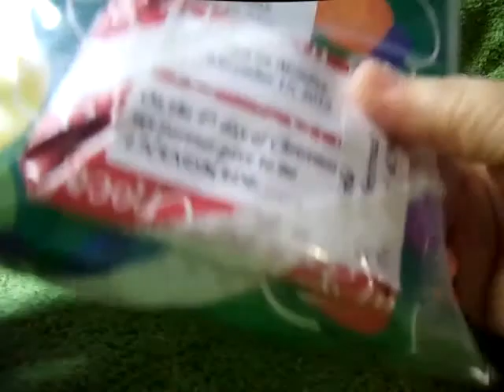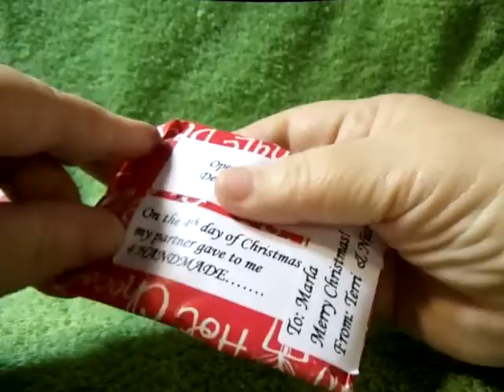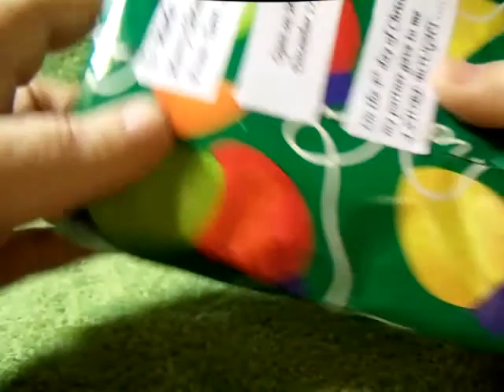12 Days of Christmas Swap day 4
12 Days of Christmas Swap day 4.. On scrapinvintage,ning,com My Partners are Nicole an Terri this is what they sent me for day 4